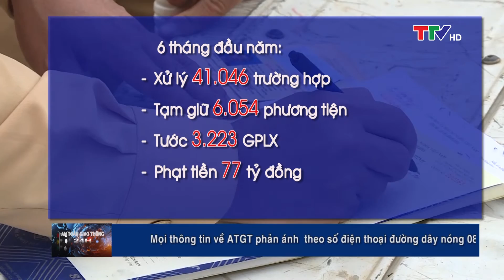An toàn giao thông 27/6/2022